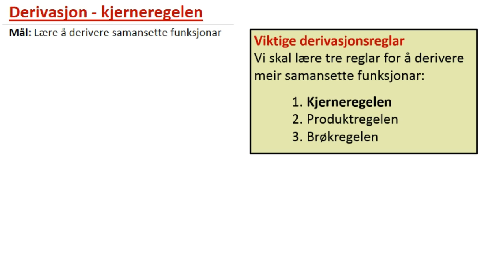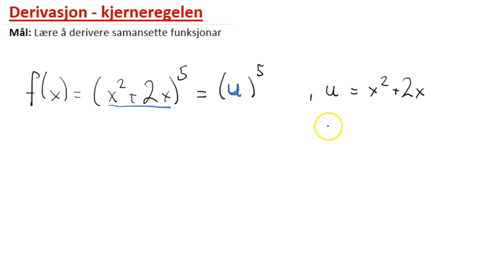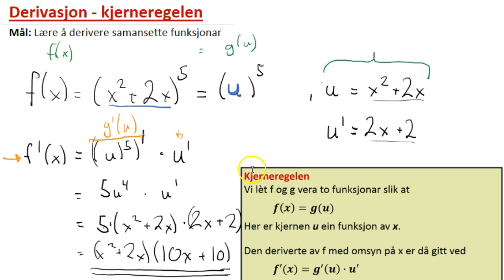R1 Derivasjon - kjerneregelen